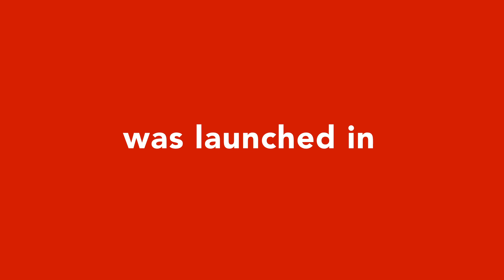Invitation to DISCIPLE 30th Anniversary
Celebrate DISCIPLE 30 years in Singapore! Come, join us to celebrate God’s faithfulness and abundant grace together.